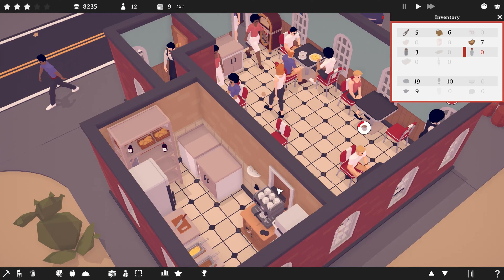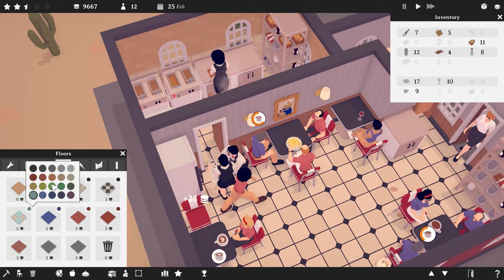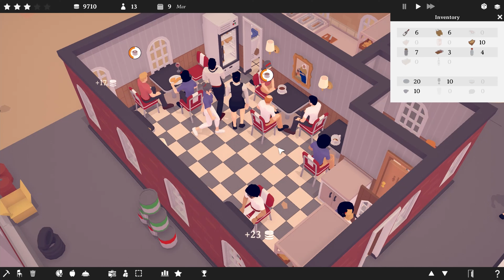TasteMaker - No Commentary Gameplay for relax or study Part-2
Hello everyone please don't forget to subscrıbe and like the video.